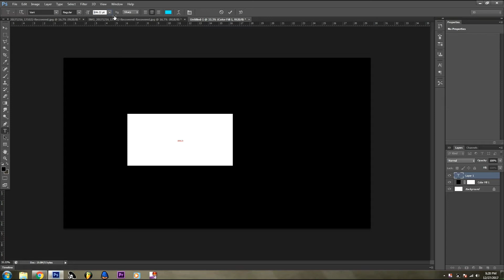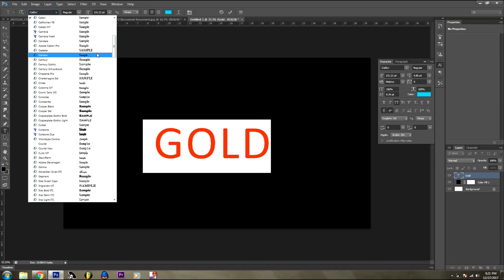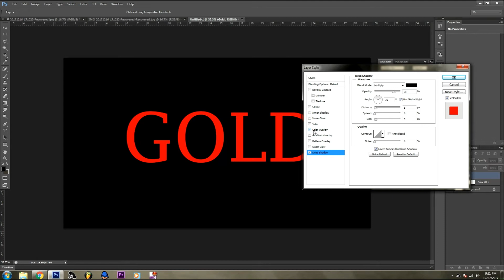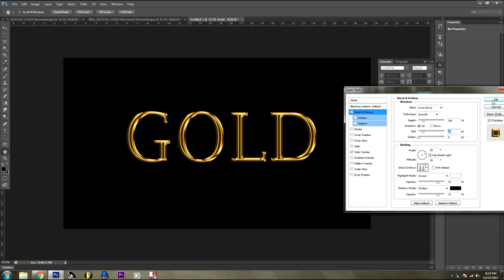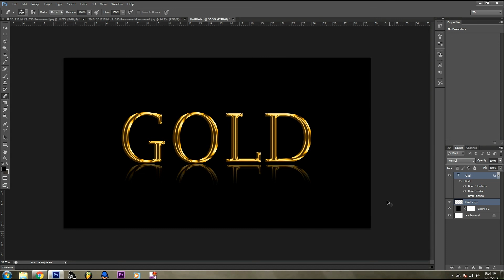Create Gold Text in Adobe Photoshop | Photoshop Tutorial | Vishal Rana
Learn how to create a shiny gold text effect in Adobe Photoshop.